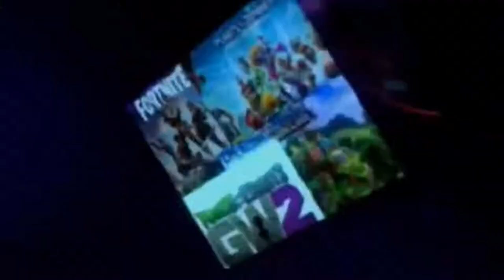Tilted Taxi Gameplay | DK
Don’t forget to share our videos! It helps more than you know!

Don’t forget to check out our clips channel, discord server, Instagram page, and our website!!!

We thank Radicat, S1Co MS, and Minecraft Gamer! *Linked Below*

Game on!
The DK Entertainment Co